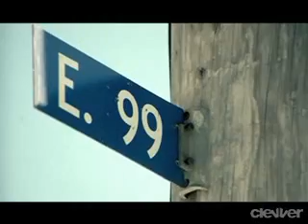I tried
I tried music video